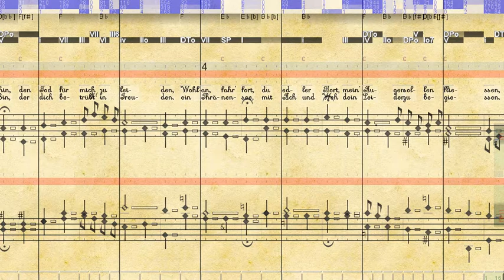BWV 500 So gehst du nun, mein Jesu, hin